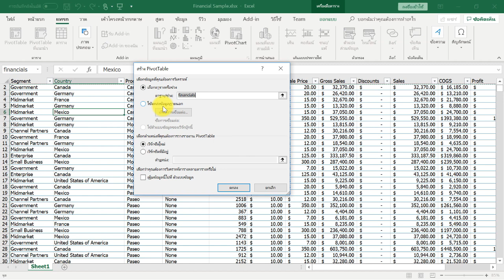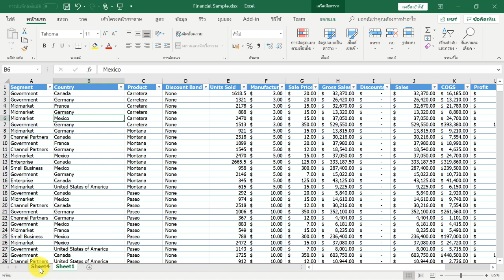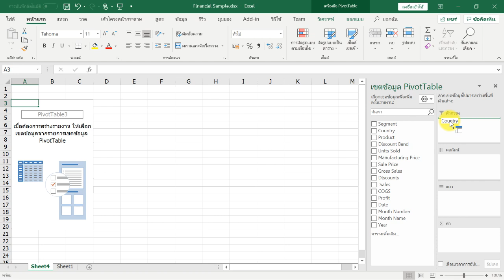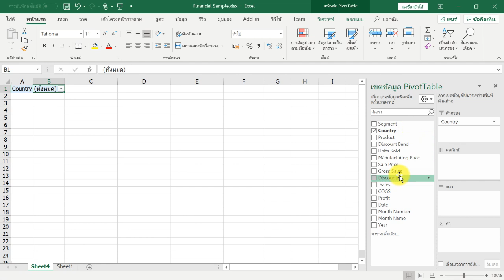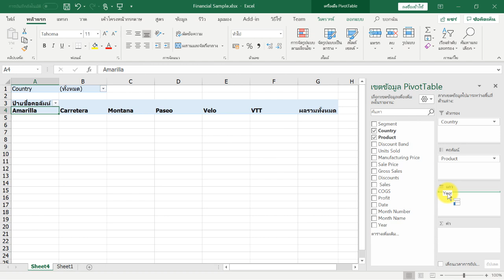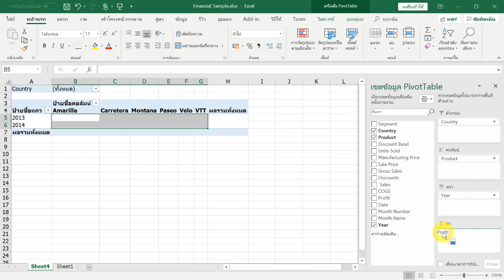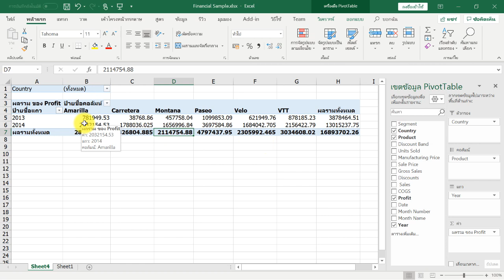:: EP4 :: 4.2 (3) :: การพยากรณ์ข้อมูล คำนวณหาผลลัพธ์ และหาแนวทางที่เป็นไปได้ (Part 3)